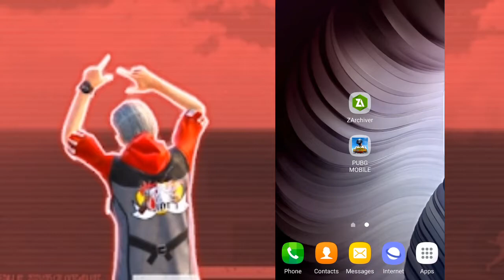IPAD VIEW LIKE SEVOU IN ANDROID CONFIG || Tech Gamer